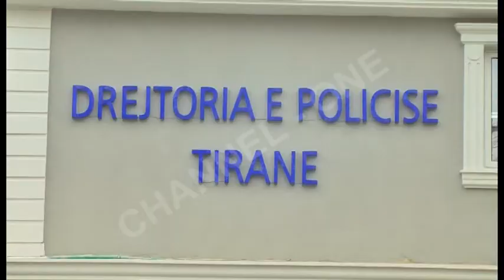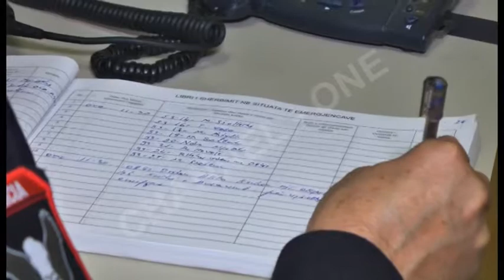Siguria e metropolit. “Channel One” në operacion me skuadrën “Shqiponja”